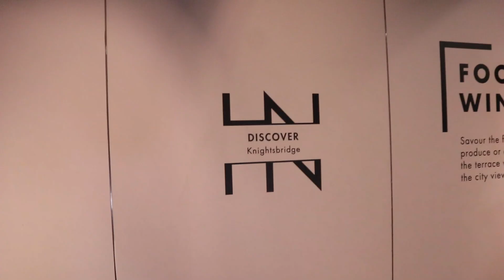EXCLUSIVE HARVEY NICHOLS MENSWEAR DEPT STORE TOUR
In this video me and team were invited down to Harvey Nichols and we were given exclusive access to the menswear department. We looked at the latest collections they had to offer whilst having the luxury to have the store all to ourselevs for an hour. Hope you enjoy this one guys.